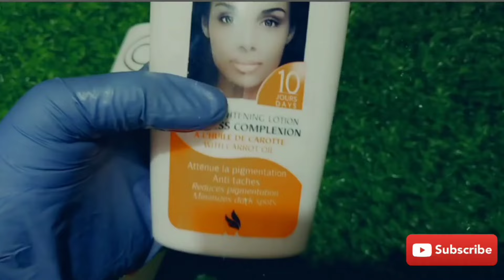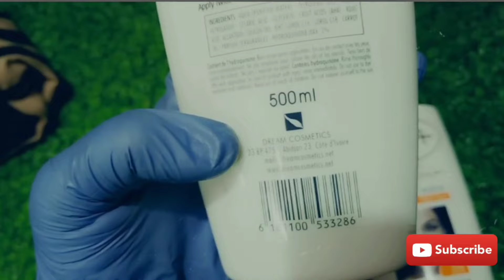WATCH BEFORE USING IT.....!!what youtubers don't tell you about Ct+ clear therapy lotion...theChat